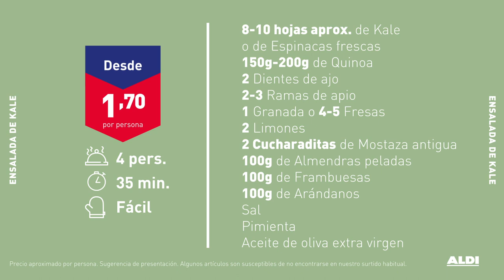Ensalada de kale, quinoa y frutos rojos · Receta desde 1,70 €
Los superalimentos están de moda porque te ayudan a cuidar un poquito más tu alimentación y porque combinan muy bien con sabores como el de los frutos rojos.

INGREDIENTES
- 8-10 hojas aprox. de Kale o de Espinacas frescas
- 150g – 200g de Quinoa
- 2 Dientes de ajo
- 2-3 Ramas de apio
- 1 Granada o 4-5 Fresas
- 2 Limones
- 2 Cucharaditas de Mostaza antigua
- 100g de Almendras peladas
- 100g de Frambuesas
- 100g de Arándanos
- Sal
- Pimienta
- Aceite de oliva extra virgen